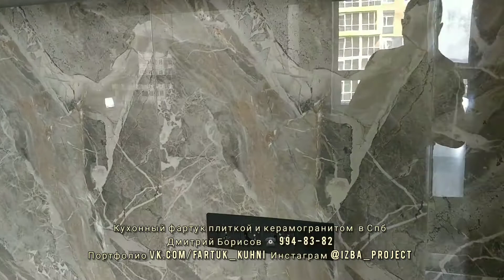Китайский крупноформатный керамогранит Age Art Vangogh на Фартук кухни в ЖК ID Мурино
📌 Из за нестандартной высоты фартука 79 см, было принято решение облицовку выполнить вертикально.
🔸Швы заполнены герметиком №113 от Mapei
🔸Так же переделал установочные коробки и установил механизмы розеток и выключателя.
 🔸Уважаемые заказчики, работу по фартуку оцениваю как за изделие, а не как за м2!
Я всегда, с удовольствием, проконсультирую Вас по ☎9948382 Дмитрий Борисов
✅ Отдельной тематикой, существует группа ВКонтакте , о моих работах по кухонным фартукам из плитки, с описанием видов работ и используемых материалов, где что покупалось и за сколько.
✅Мой Инстаграм профиль там ежедневно выкладываю работы с действующих объектов в сторис.
✅На моём Ютуб канале выкладываю видео обзоры, на мои работы.